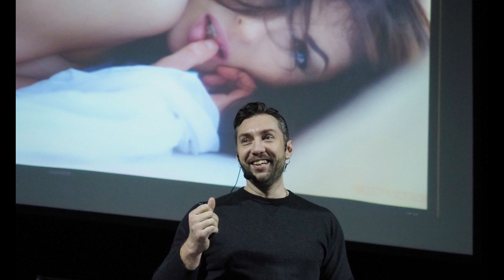Phototalks - Дмитрий Беляев - Беседы с фотографами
Дважды чемпион России по киксбоксингу, обладатель чёрного пояса по карате Дмитрий Беляев взял в руки фотоаппарат и стал классным фотографом, завоевав множество наград и призов на престижнейших мировых фотосалонах.

Почему у Дмитрия так хорошо получается всё, чем он занимается? По каким критериям он отбирает снимки, отправляемые на конкурсы? Какое место теперь занимает фотография в его жизни, и неужели он действительно не занимается коммерческой съёмкой?